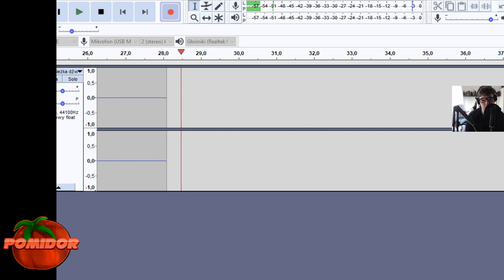Croc: Legend Of The Gobbos! [PS1] #9 - Cholerny Duch...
📌TAGI:
Croc: Legend of The Gobbos!, Croc, Legend, Of, The, Gobbos, Croc: Legend Of The Gobbos! PomidorowyPL PS1 PL, Croc: Legend of The Gobbos! Zagrajmy w, Croc: Legend of The Gobbos! Let's Play PL, PomidorowyPL, Pomidor, PL, CROC 1 POMIDOROWYPL, CROC 1 PS1, MARATON CROCA, CROC MARATHON PL, CROC: LEGEND OF THE GOBBOS POMIDOROWYPL PL ZAGRAJMY W, Croc: Legend of The Gobbos! [PS1] Odcinek 9 - Cholerny Duch..., Argonaut, Maj, 2021, Wiosna